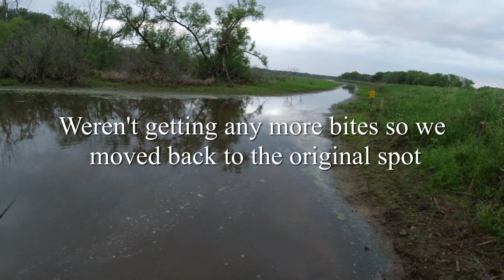Iowa Bowfin Fishing in the Mississippi River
In this video, we fished a Mississippi River backwater for Bowfin with cut bluegill.